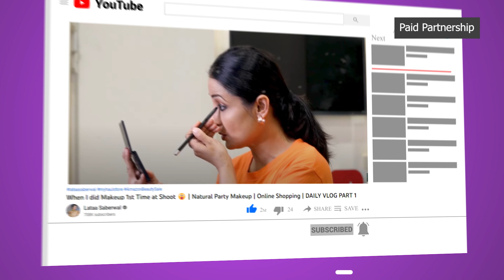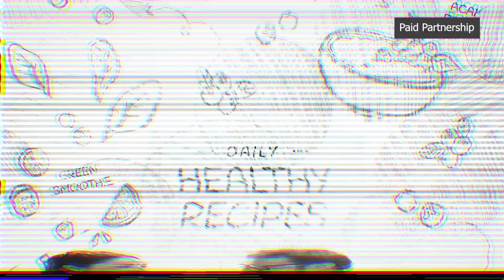Dry Hair to Soft, Silky Hair | Koun sa Shampoo lagayen⁉️ HOW TO GET SMOOTH, SHINY, SILKY HAIR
Dry Hair to Soft, Silky Hair | Koun sa Shampoo lagayen⁉️ HOW TO GET SMOOTH, SHINY, SILKY HAIR hair @LataaSaberwal

❤ WHAT'S IN MY PYAALI TODAY?